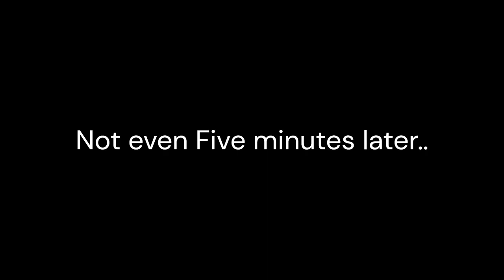The Hard wastes of Scorched Earth | Part 5 (Thorny Dragons)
Sorry For the all the links.
It's required for the music.
However, I do recommend it,
It works really well for me.